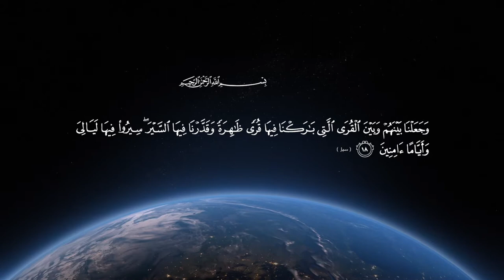27 Tahun Membangun Bersama Islam 2017